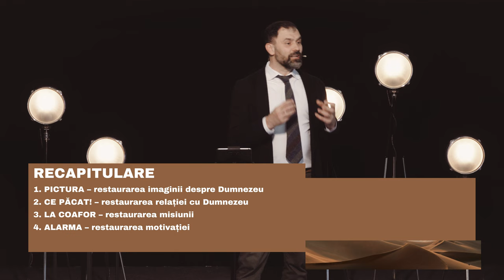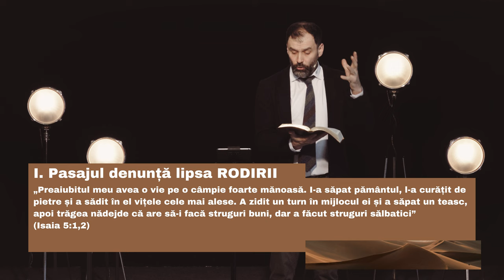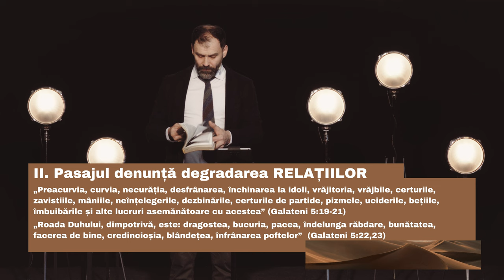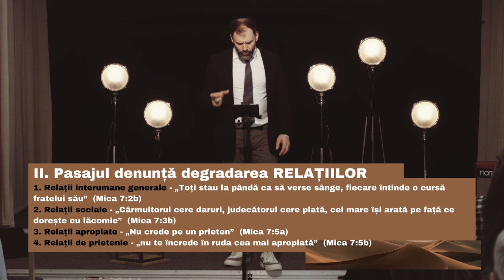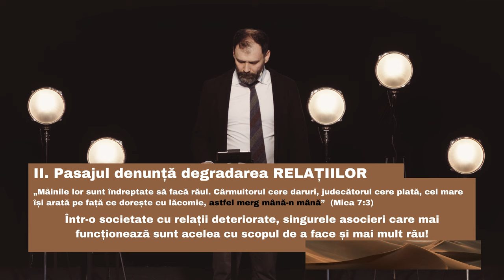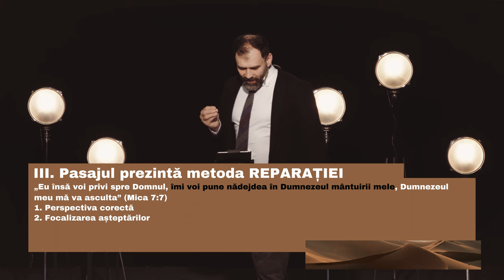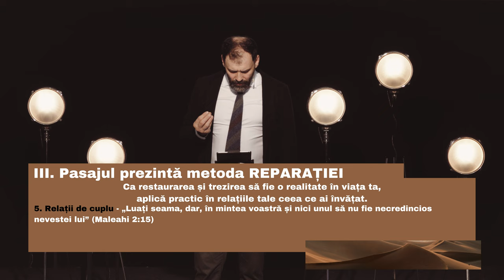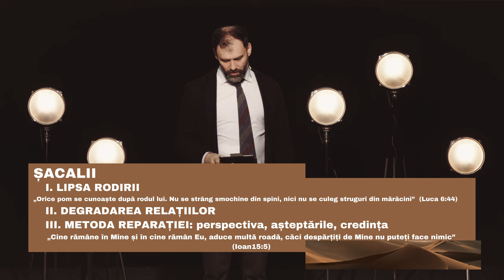ORIGINI XXI – „Șacalii” (Mica 7:1-7) – Sebastian Voica – Biserica Harvest Wiesbaden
A douăzeci și una predică din seria ORIGINI susținută în data de 17 martie 2024 în Biserica Harvest Wiesbaden.

Adresa: Wenzel-Jaksch-Straße 5, 65199 Wiesbaden
Ne întâlnim în fiecare duminică de la ora 17.00